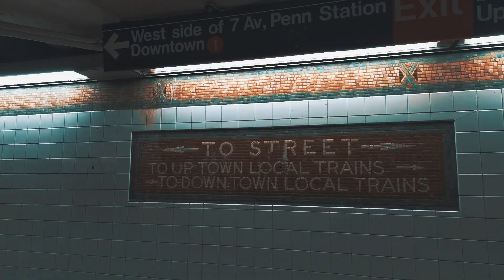NY Timelapses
Timelapse video of New York's avenues.
Boom!